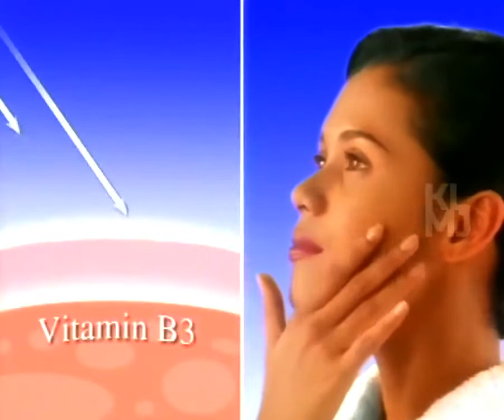Pond's Skin Lightening Moisturizer 15s - Malaysia, 1997